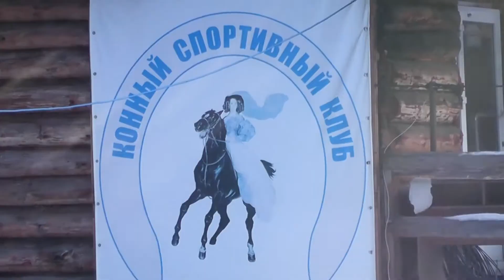Зимние Амазонки 2018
Конная прогулка в клубе "Амазонки" Кемерово